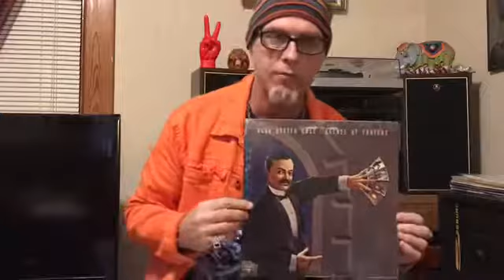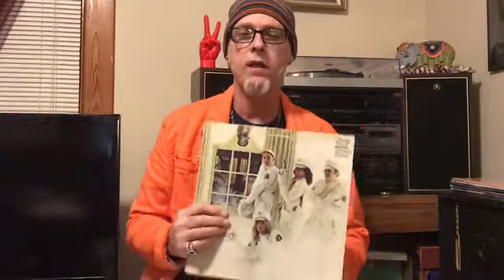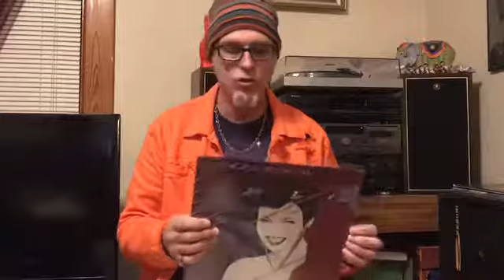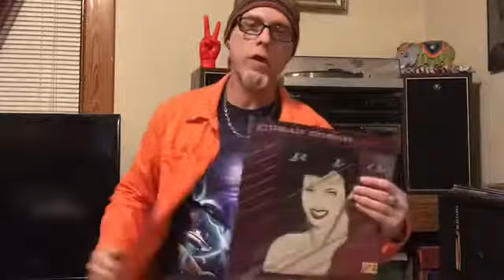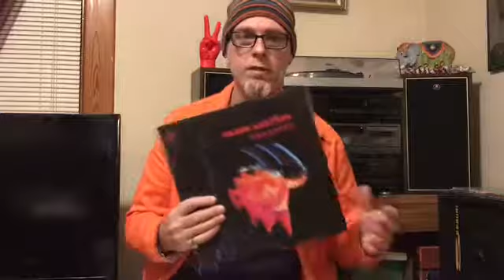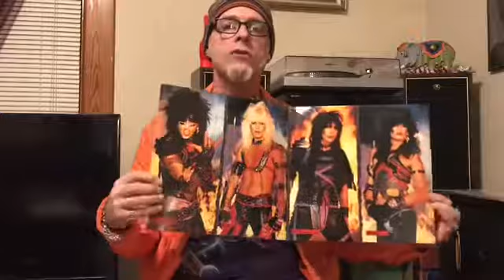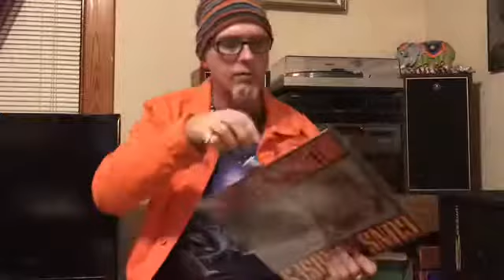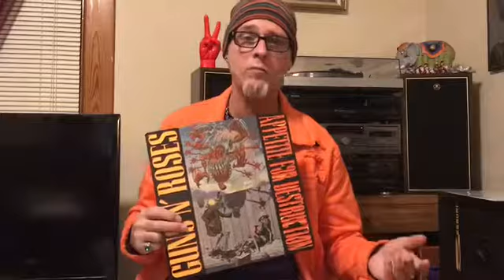Give me 10 Deep Cuts (10 Deep Cut Vinyl Records)